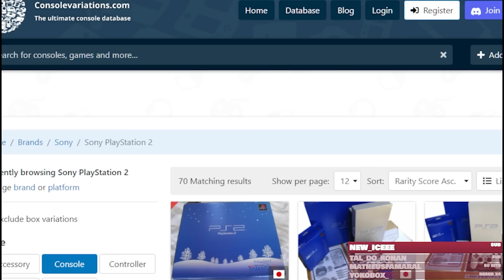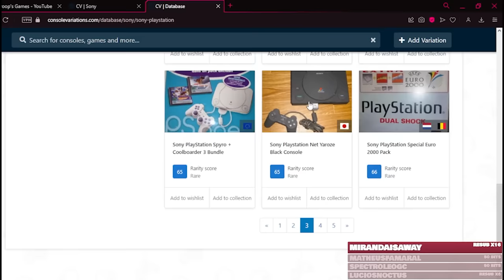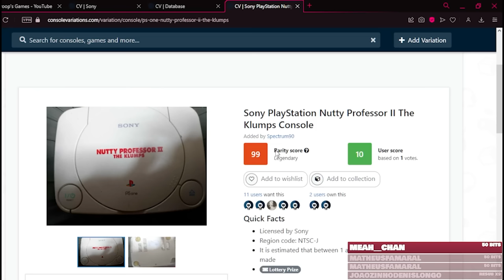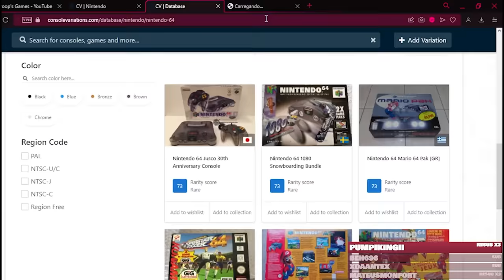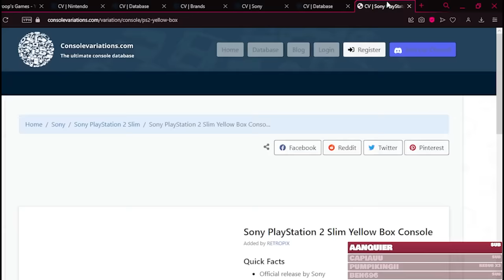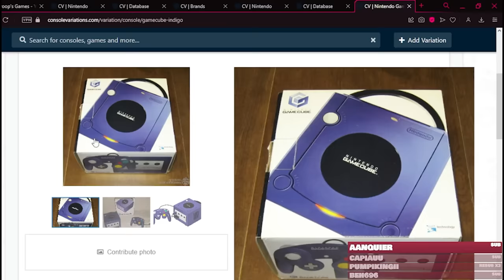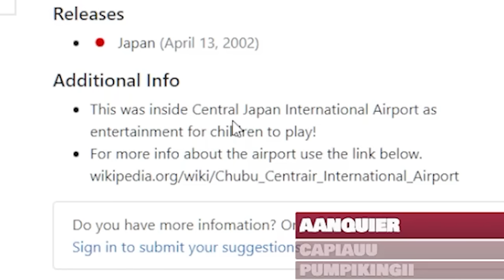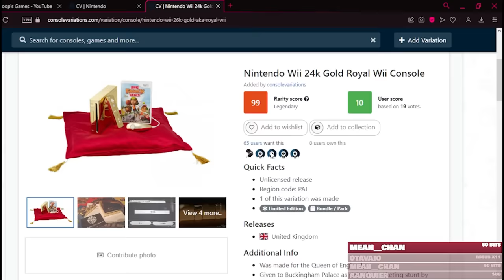Gemaplys vendo os CONSOLES mais RAROS do MUNDO